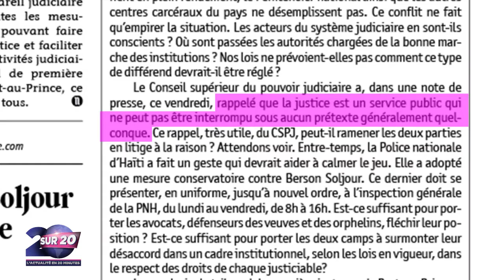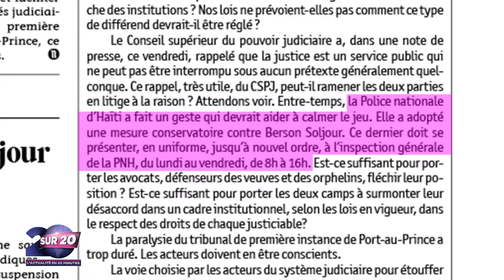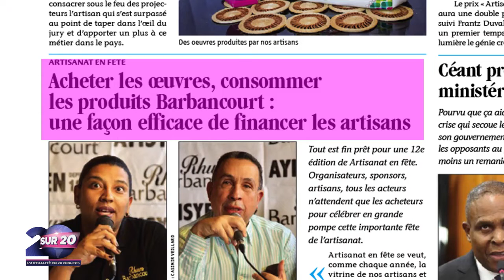12 Novembre 2018 L'actualité en 20 minutes sur la Télé20 , 20 sur 20